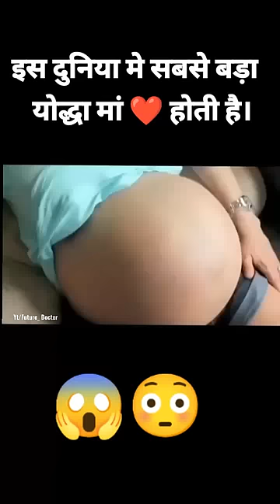A woman in pregnancy